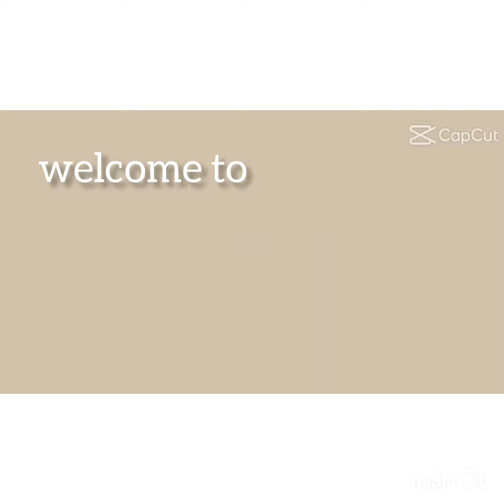clay jar transformation